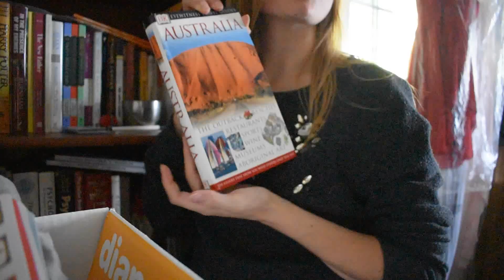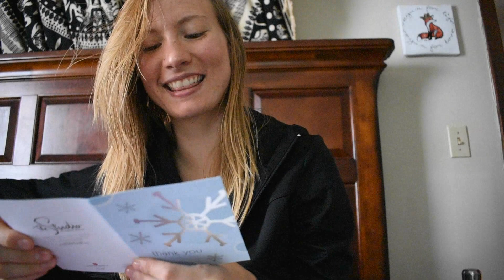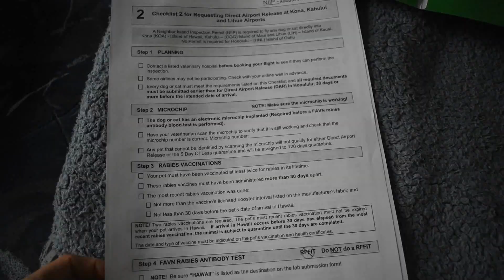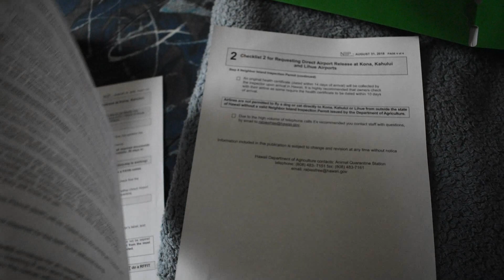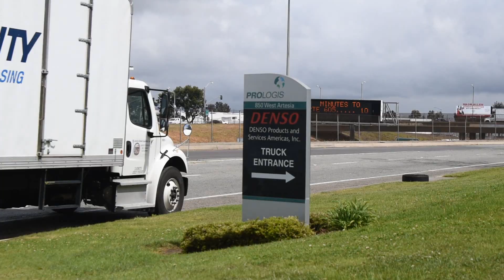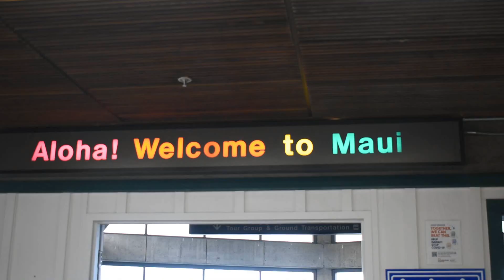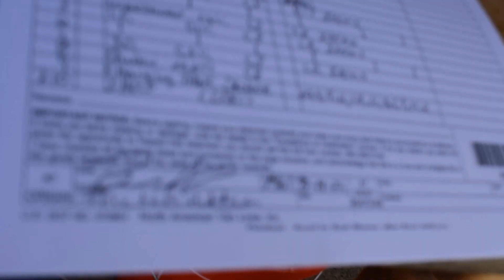We Moved To Hawaii! | The Entire Process + We Got SCAMMED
We did it! We moved from Tennessee and it is such a big change. There was so many months of intense planning (hence one of the reasons why I have been so absent on YouTube) and now we're here! I can't wait for all the adventures that await!